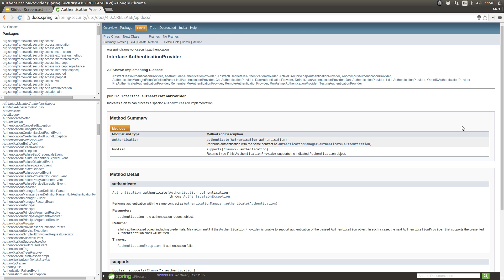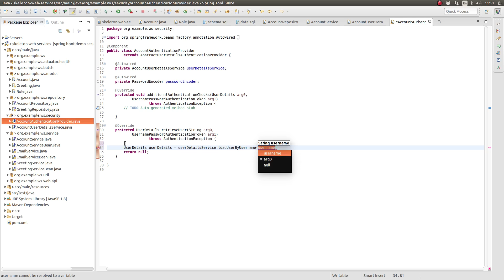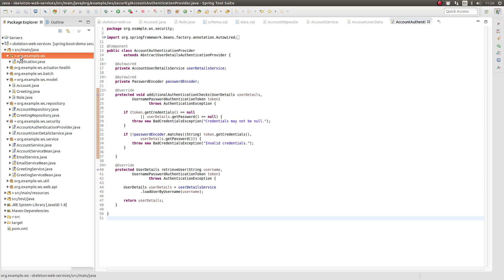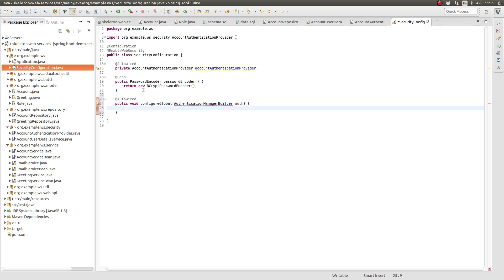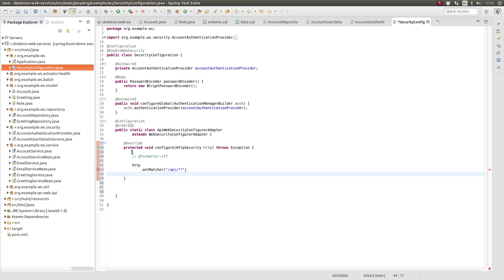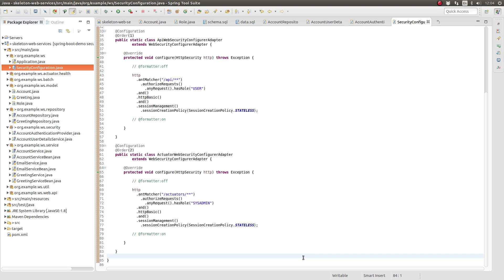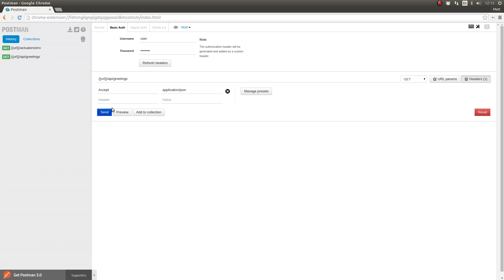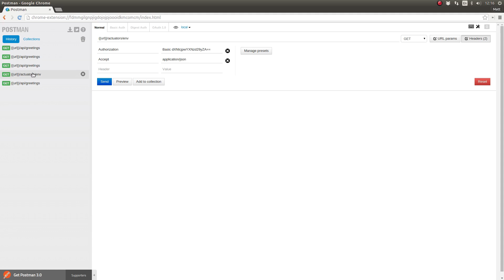Creating a Custom Spring Security Solution - Episode 3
This episode is part three of a three episode mini-series in Spring Security Fundamentals.  In this episode, we complete the construction of  a custom application security solution using Spring Security, Spring Boot, and Spring Data JPA.   This episode focuses on the the Spring Security AuthenticationProvider implemenation and Spring Security configuration using a Java class.